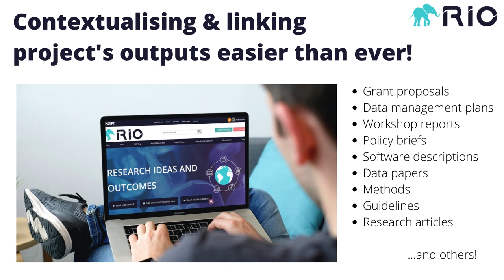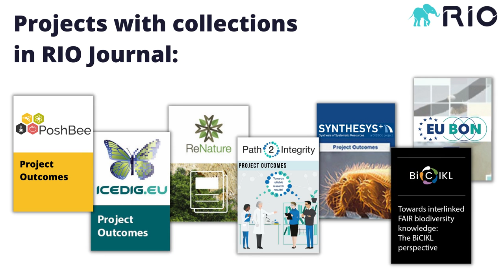Project-branded collections in RIO Journal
Major funders of research, including the likes of the European Commission, Wellcome and the U.S. National Institutes of Health (NIH) are increasingly recognising the research cycle as a continuum, rather than standalone conclusions and reports, while placing more and more attention to open dissemination of scientific work.

To encourage scientific project teams to bring together unconventional research outputs (e.g. grant proposals, data management plans, project deliverables, policy briefs, conference materials) as well as traditional ones (e.g. research or review papers, monographs, etc.), including such published elsewhere, the open science-driven journal Research Ideas and Outcomes (RIO Journal) provides a platform ready to be used as a research knowledge hub, where published outcomes are preserved permanently and easier to share, disseminate, reference and reuse.

Follow RIO Journal on Twitter (@RIOJournal) and Facebook (/RIOJournal).